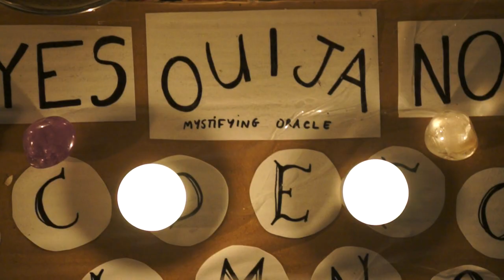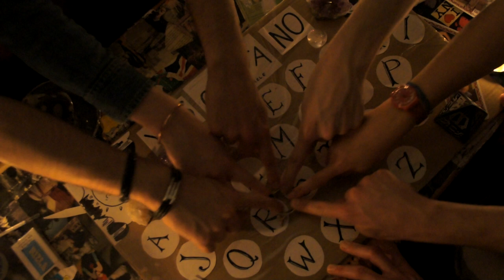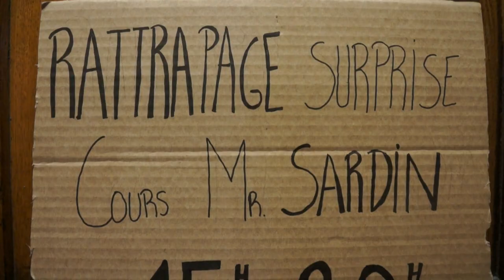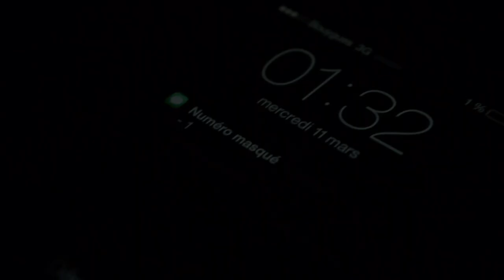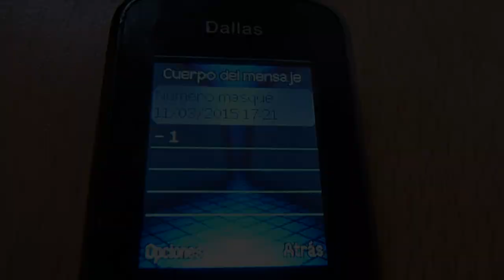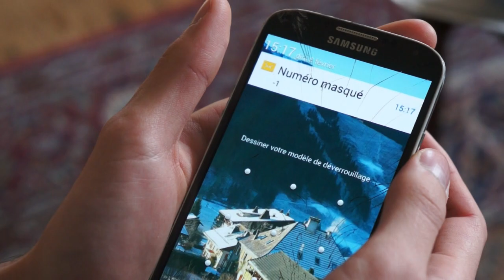Chacun à son tour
Court métrage de Soucatrou Productions ©
(Guillemette Soucachet & Audrenn Trouillet)

Avec Mellie Babin, Ferdinand Cazin, Vincent Coquard, Jonathan Lorcher, Jean-Baptiste Savary, Deborah Serrano.

Prix du Public et Prix du Scénario au Festival des Petits Courts 2015